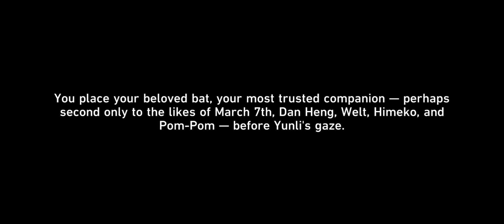GHOST SWORD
your dad is like that guy from kagurabachi